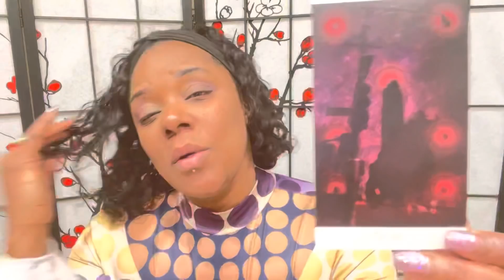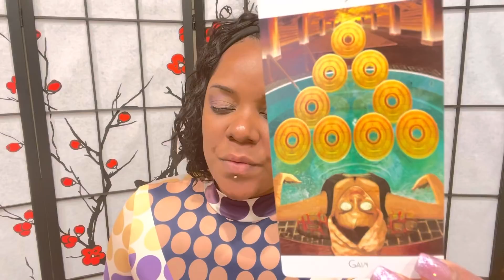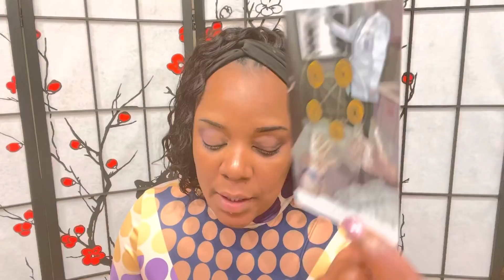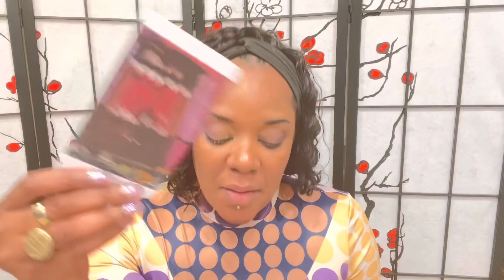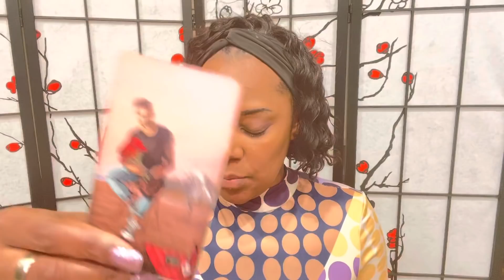SCORPIO ♏️| WHAT’S COMING THIS WEEKEND? Timeless